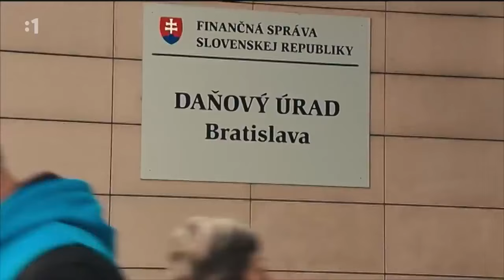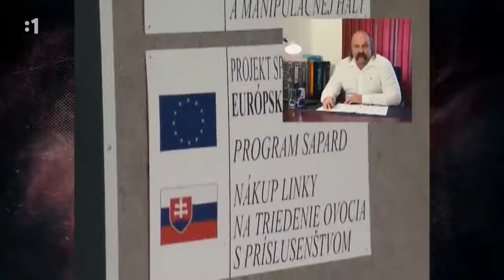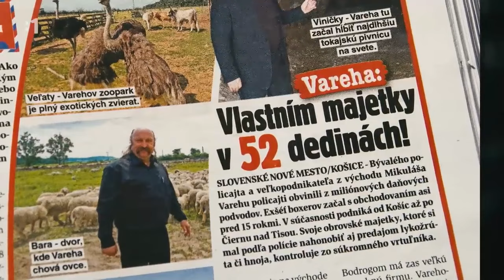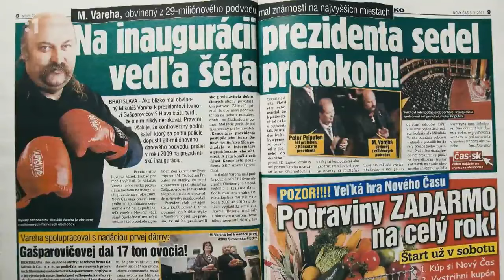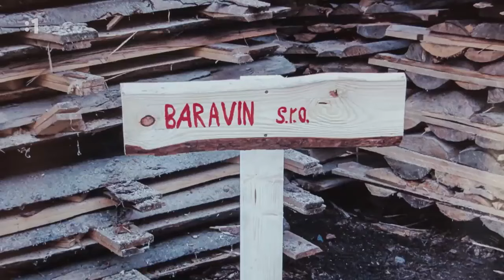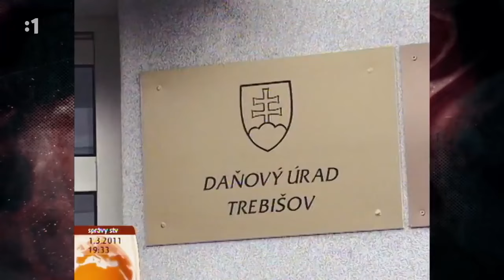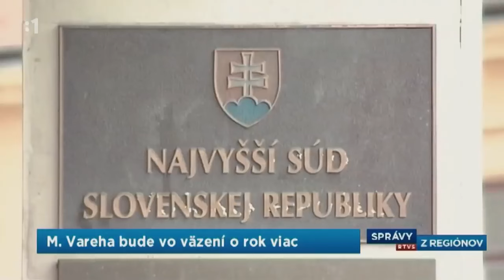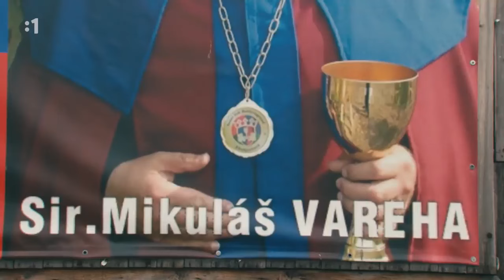Slovenska Mafia 18 Mikuláš Vareha Súmrak Bossov Mafiáni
Mafia na Slovensku 90te roky Mikulas Vareha kral Zemplina